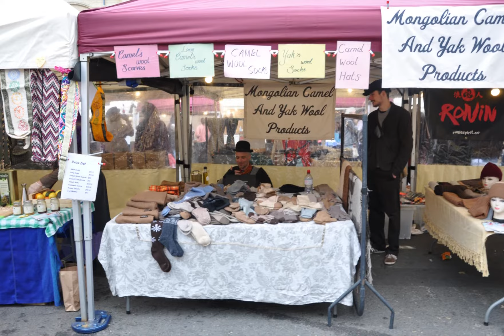The Victorian market at Oxford’s Christmas Light Festival 2021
Oxford’s Christmas Light Festival 2021 is a 3-day festival of Arts, Culture and Community. The festival has been taking place since 2009 and has evolved over the years from a single evening’s event in the city centre to a three day weekend festival.

It now includes light and sound installations, a festive market, music, dance and lots of free activities in venues across the city, and more recently to light trails and events in residential areas of the city.

The festive Victorian market on Broad Street featured yuletide stalls fully stocked and decked out in traditional style, along with the traders wearing Victorian costumes.